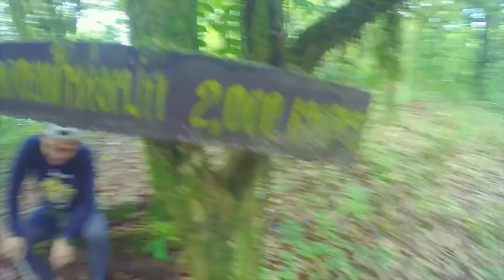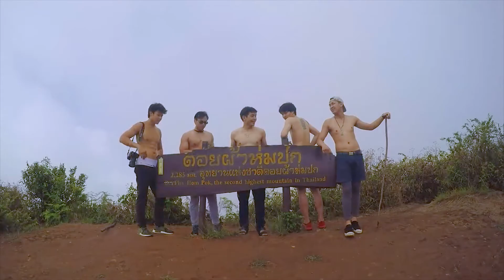เที่ยวด้วยกันที่ไหนก็ใหม่เสมอ ทริป ดอยผ้าห่มปก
ดอยผ้าห่มปก เป็นหนึ่งในสถานที่ท่องเที่ยวที่ตั้งอยู่ในเขตของอุทยานแห่งชาติดอยฟ้าห่มปก มีความสูง 2,285 เมตรซึ่งเป็นยอด ดอยที่สูงเป็นอันดับ 2 ของประเทศไทย จากจุดกางเต้นเดินไประยะทางประมาณ 3.5 กิโลเมตร ใช่เวลาเดิน 2-3 ชม (แต่เราเดินกัน ไปกลับประมาณ 2 ชม.) ถึงแม้สภาพอากาศไม่ค่อยเป็นใจ(ฝนไม่ตกก็ดีแค่ไหนแล้ว) ขึ้นไปมีหมอกเยอะไปหน่อย TT ทากกัดเพื่อนฮา เพื่อนปวดขี้ ต้องถ่าย 555